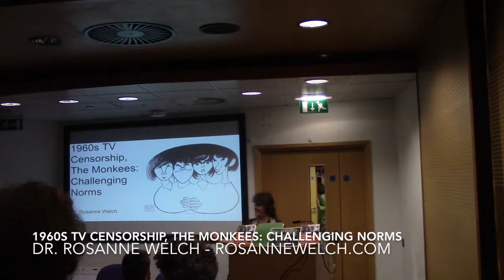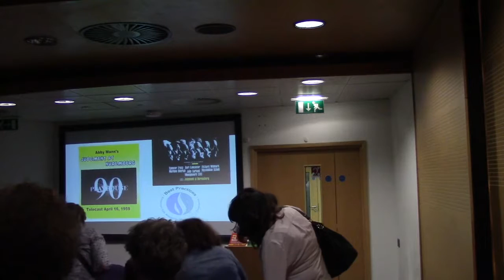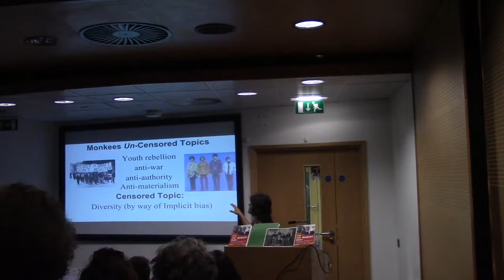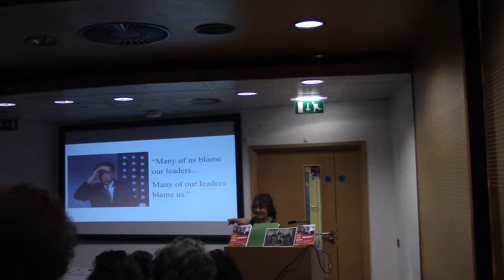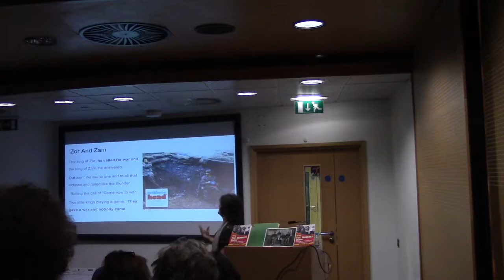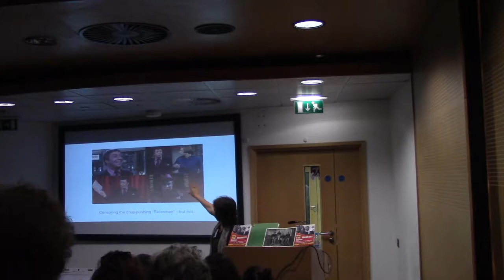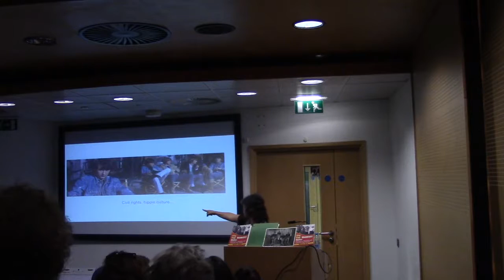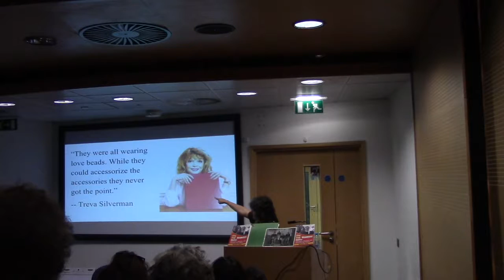SRN: 1960’s TV Censorship, The Monkees: Challenging Norms with Dr. Rosanne Welch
For this presentation to my international colleagues at the the Screenwriting Research Network conference (held in Leeds September 7-10, 2016) blended two of my talks on The Monkees in order to address the conference themes of "Screenwriting between Artistic Freedom and Norms".

I have always felt that The Monkees television program was and is still a significant moment in American television because of the way they were "Challenging Norms" so that is the title I chose to include a bit about the way the show addressed burgeoning feminism as well as how they skirted Censorship rules by including jokes about drug use and an anti-war attitude which, through the use of the newer slang language and comedic parody.

Dr. Rosanne Welch is a professor in the Low Residency MFA in Screenwriting Program from Stephens College, California State University, Fullerton, Mount San Antonio Community College and Cal Poly Pomona.  In 2007, she graduated with her Ph.D. in 20th Century U.S./Film History from Claremont Graduate University.  She graduated with her M.A. in 20th Century United States History from California State University, Northridge in 2004.

Welch is also a television writer/producer with credits for Beverly Hills 90210 , CBS's Emmy winning Picket Fences and Touched By An Angel .  She also writes and hosts her own podcasts on 3rdPass.media, her first one titled “Mindful(I) Media with Dr. Rosanne Welch.”

Her upcoming book, "Why The Monkees Matter: Teenagers, Television and American Pop Culture" will be published in  Fall 2016